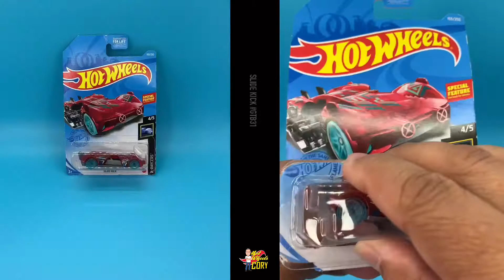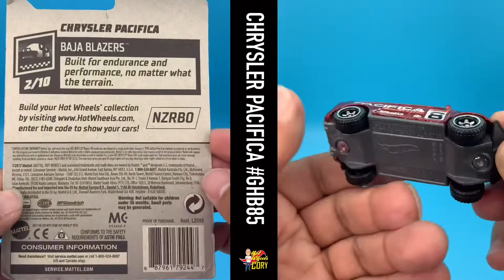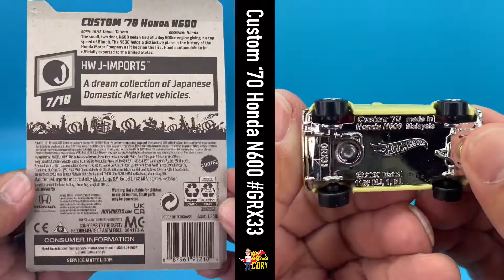7 Hot Wheels Unboxing Long Version Ain’t Fair Slide Kick Pacifica HW Formula Solar Raptor N600 More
We unboxing seven awesome Hot Wheels!!!